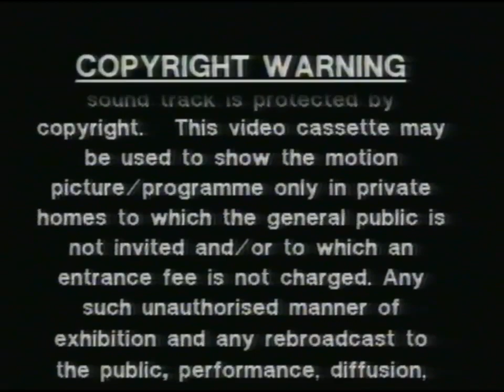Castle Vision (1994-96, UK VHS Logo)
This logo can be found on many Castle Vision releases including "Casper the Friendly Ghost & Friends".